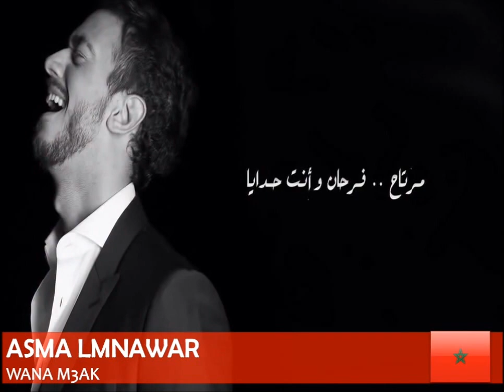Candidates to represent Morocco Eurovision 2015 / المرشحين لتمثيل المغرب يوروفيجن 2015